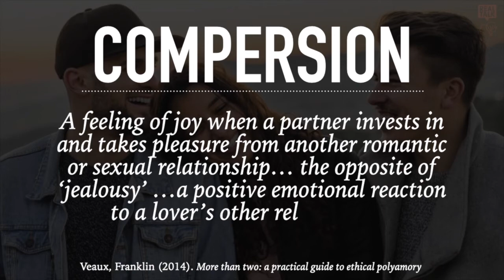Benefits of Polyamory